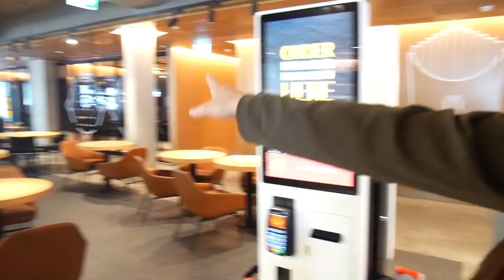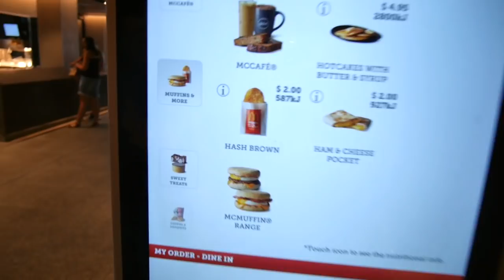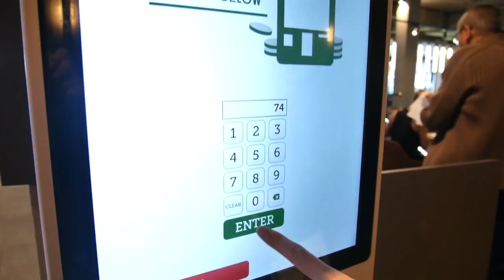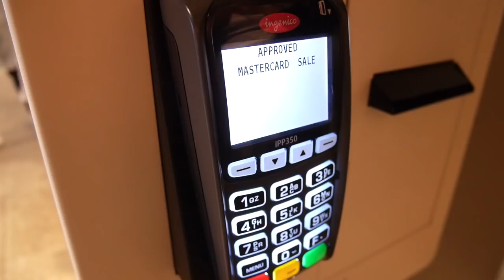目前我看過最大的麥當勞！自動點餐怎麼點呢？ | Maccas in Brisbane Australia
最近在澳洲布里斯本市中心開了一間超大的麥當勞，我覺得很狂...
帶大家一起來看看～順便體驗在許多國家也都有的機器點餐☺️
然後忘記跟大家說來澳洲一定要點冰淇淋(Soft Serve)！！！因為澳洲的牛奶很好，冰淇淋吃起來都特別好吃... 重點是才$.50澳幣( $12.5台幣左右)阿！

話說這次又忘記帶小麥克風了，收音有點差請見諒！